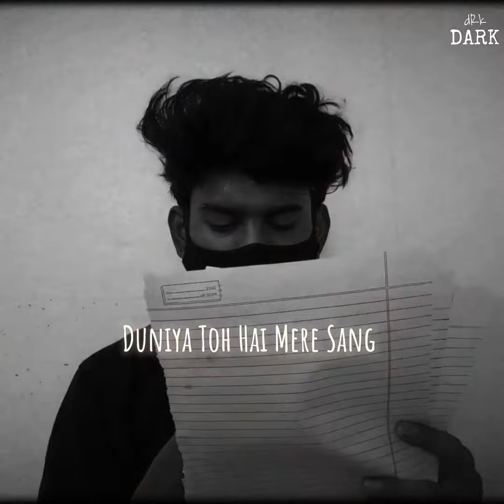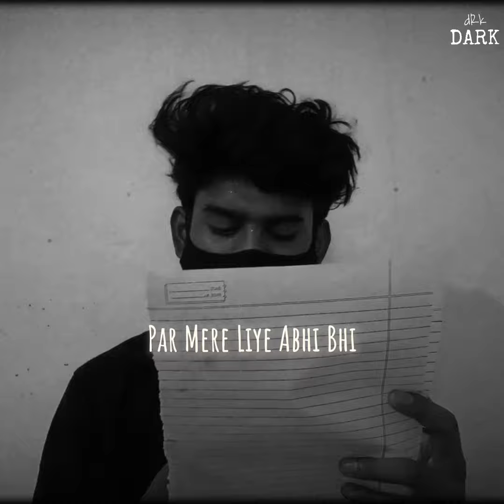Tum Yaad Aati Ho | dRk DARK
Written And Performed By : dRk DARK

Background Music Credit To Respected Owners.

LINES -

Tum Yaad Aati Ho...
Kaise Kahun..

Jab Dekhta Hun Dusro Ko Ek Dusre Se Mohabbat Karte...
Wo Din Yaad Aate Hai Jab Hum Bhi Ek Dusre Ke Liye The Marte...

Raat Ko Sota Toh Hun
Par Nind Nahi Aata
Mere Khwabo, Sawalon, Jawabon Mein
Bas Tumko Hi Main Pata
Mera Demag Toh Kehta Hai
Ki Tumhe Bhula Dun..
Par Ye Dil Bhi Na Tumhe Bhula Ni Pata...!

Jab Hoti Hai Shaam,
To Yaad Aate Hai Wo Tumhari Surili Awaaj
Jab Hum Karte The
Kitne Ghanto Tak Ek Dusre Se Baat
Duniya Toh Hai Mere Sang
Par Fir Bhi Main Adhura Hun
Kyunki Tu Nai Hai Mere Sath

Yaad Hai Jab Maine Tumhe Pehli Baar Gift Diya Tha
Tumhare Chehre Pe Us Samay Alag Hi Smile Dikha Tha
You Know
Mere Zindagi Ka Sabse Bekaar Din Kya Tha
"Jab Tune Mujhe GoodBye Kha Tha"

Main Toh Sochta Hun Ki Tumhe Bula Dun,
Tumhe Main Na Kabhi Sochun
Od Na Hi Yaad Karun
Lekin Tumhara Naam Bhi Agar Main Kisi Ke Muh Se Sun Lu
Toh Pata Ni
Mera Dil Itta Zoro Se Dhadkne Lagta Hai Kyun. ?

Andheri Raton Mein
Jaise Chand Akela Rehta Hai N
Waise Main Rehne Laga Hun,
Sabke Samne Chamkta Toh Hun Bahar Se
Lekin Mere Andar Dhukhon Ke Kitne Daag Hai
Ye Main Kisi Se Nai Kaha Hun...!
Bas Dukhon Ki Nadiya Mein Behne Laga Hun
Od Kisi Ko Batata Ni,
Bas Andar Hi Andar Sehne Laga Hun...

Jab Hoti Hai Barsaat,
Toh Un Bundo Mein Tum Yaad Aati Ho,
Jab Hoti Hai Shaam Toh Unn Badlo Mein Tum Nazar Aati Ho,
Kaise Kahun Tumhe Ki Tum Kitna Yaad Aati Ho,
Bhale Hi Chali Gayi Ho Mujhe Chhod Kar
Par Mere Liye Abhi Bhi
Tum Hi Meri Diya Od Tum Hi Meri Baati Ho...
Uff Kaise Kahun
Mere Lafzo Mein Wo Sabd Nai Ki Bayan Kar Sakun...
Ki Tum Kitna Yaad Aati Ho...

Ek Sawaal Tha
Jo Ye Dil Tumse Puchna Chahta
Jaise Tum Mujhe Yaad Aati Ho...
Waise Kya Main Bhi Tumhe Yaad Aata...?